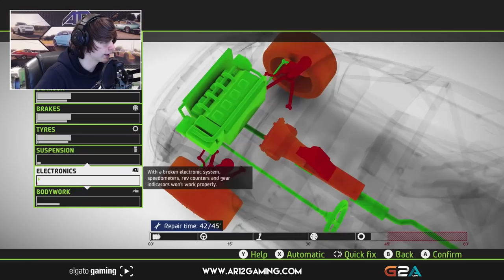WRC 5 : BLEW UP THE RALLY CAR!!! (Let's Play WRC 5 Part 2) + Giveaway!!!